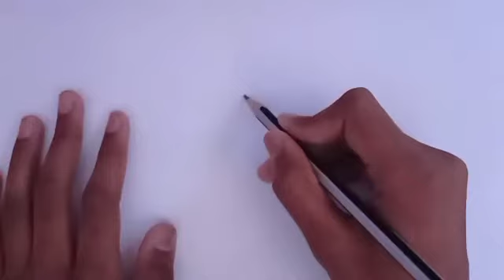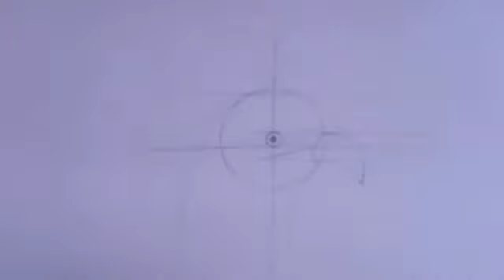How to draw bald eagle || Easy tutorial || draw it easy